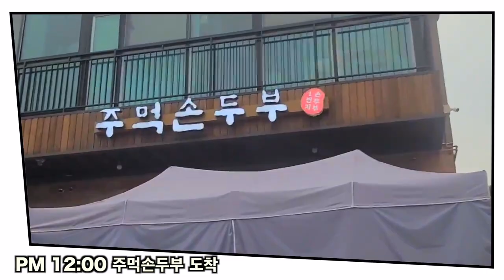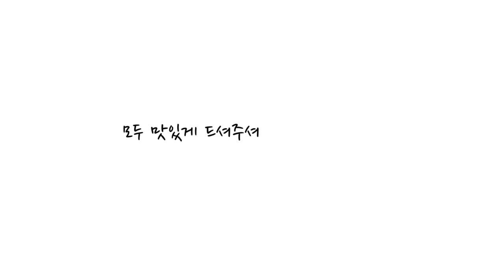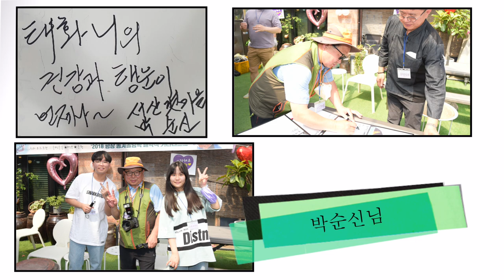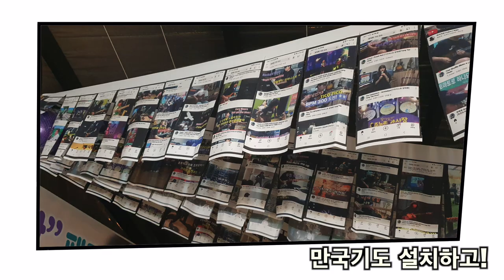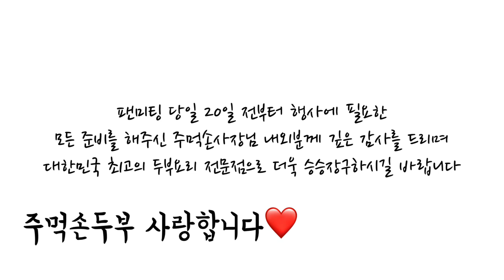기타리스트 양태환 첫 팬미팅(남한산성 주먹손두부) Yang Tae Hwan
Hello friends, my name is Yang Tae-Hwan.
I am a 15-year-old guitarist living in Hwa-cheon, Kang-won province, South Korea.
This beutiful area is very famous for the Sancheon Fish Festival.

I have been learning to play the guitar from my dad, since I was six years old.

Six months after starting to play the guitar, I was introduced as a guitar prodigy on a TV show called SBS Star-king
Since then, I’ve got chances to perform on a lot of TV programs and festivals.

In 2018, at the closing ceremony of Pyeongchang Winter Olympics, I got the chance to perform at the final stage, I was praised by the global community and medias for my performance at the closing ceremony. That’s an unforgettable honor to me.

I still really love to play guitar, and many of my audiences enjoy watching my video.
Please give me a lot of support and attention so that I can grow into a better guitarist.

Thank you all the time for watching my plays.
I will keep tring and playing fantastic music for you.